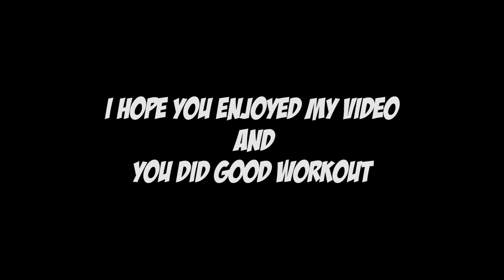10 Minutes ABS WORKOUT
SHARE AND TRANSFORM YOUR BODY  :)
Get ready for one of the best Home Abs Workouts! Let's do this!  You don't need any equipment or weight.

This video is full length which means you can just follow along with whatever I'm doing. If you need extra rest, just pause the video. If you don't need a rest - watch it the whole way through.